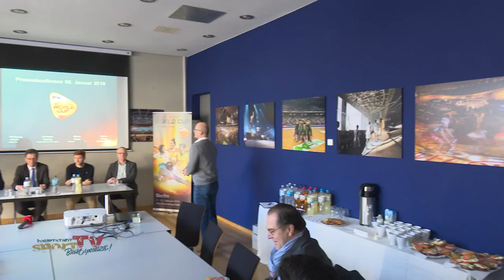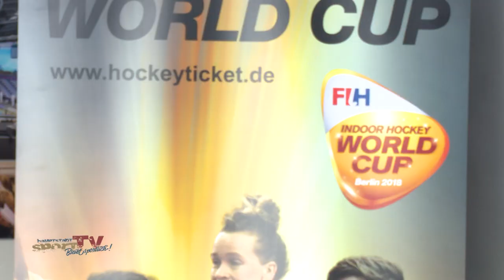Auftakt | Pressekonferenz für die Hallenhockey WM 2018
Die Vorfreude auf die in einem Monat stattfindende Hallenhockey-WM in Berlin könnte nicht größer sein. Am Montag versammelten sich DHB-Präsident Wolfgang Hillmann, DHB-Sportdirektor Heino Knuf, Staatssekretär Christian Gäbler, sowie Olympiasieger und Mannschaftskapitän Martin Häner zur Auftakt-Pressekonferenz in der Max-Schmeling-Halle. Und die Bedeutung der Hallen-WM könnte für Hockey-Deutschland nicht größer sein.